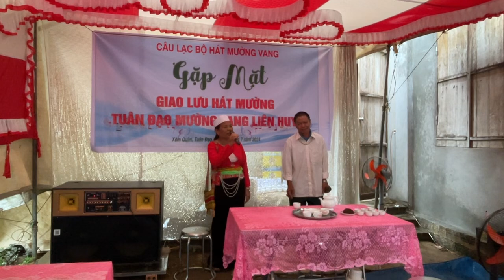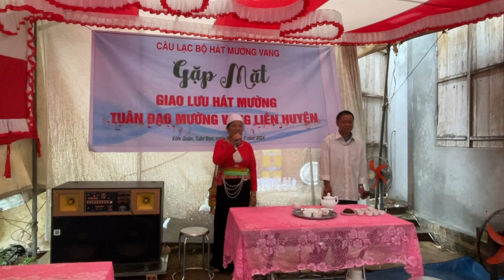Giao lưu hát hát Mường ở nhà bác lương tuân đạo lạc Sơn